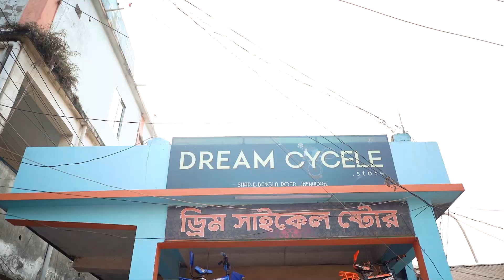কম টাকায় পছন্দের সাইকেল! | KIESEL PRO OIL BRAKE BICYCLE REVIEW!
IN THIS VIDEO I AM REVIEWING ৳14,500 KIESEL PRO OIL BRAKE BICYCL | কম টাকায় সেরা সাইকেল!

Use coupon code__ faisal5  --for a discount on KIESEL PEO Bicycle from